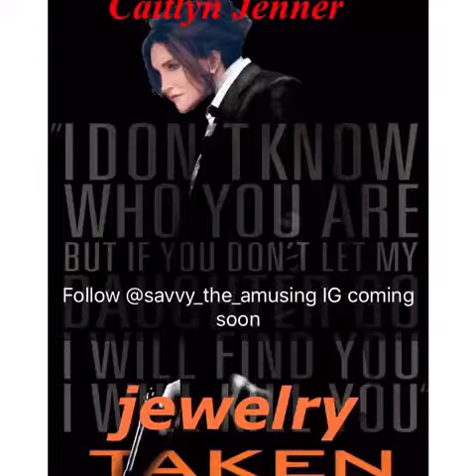Kim Kardashian Gets Robbed in France!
Short animated film based on the robbery of KimKardashian in French action packed and funny.